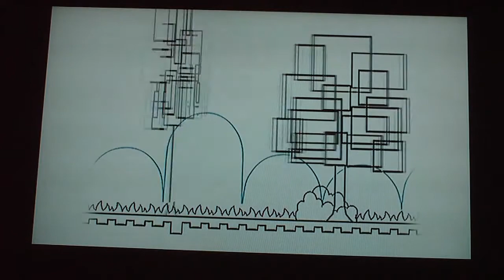Super Paper Mario Walkthrough Part 3 Another Adventure Begins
Let's get going on this game, finally!